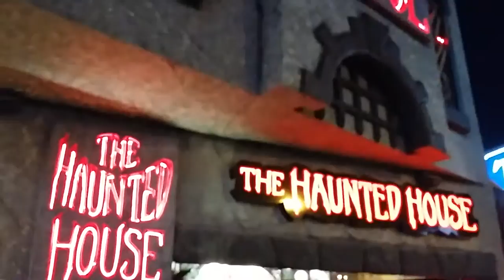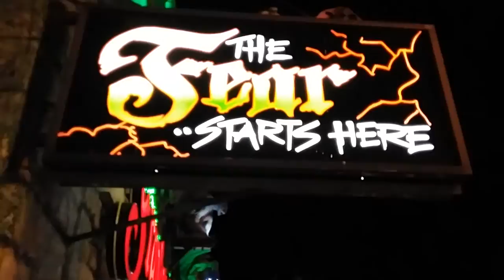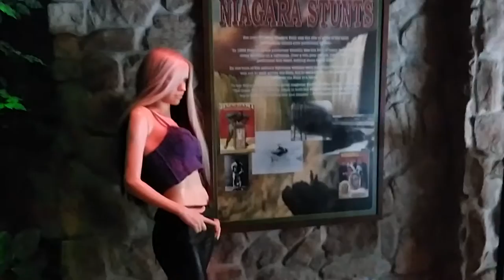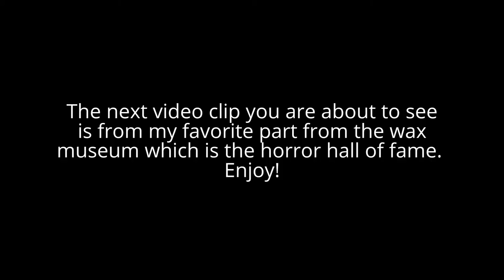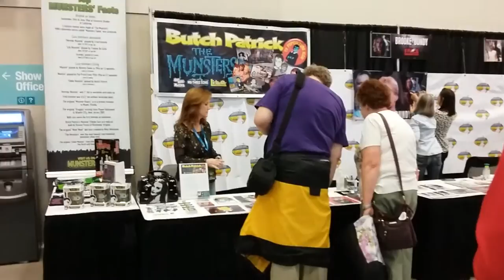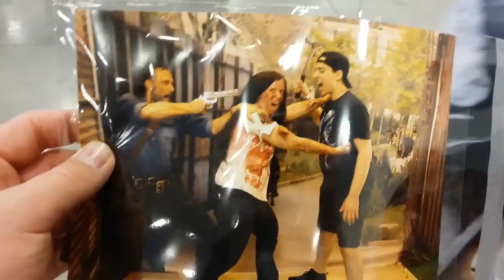Niagara Falls Vlog!!!